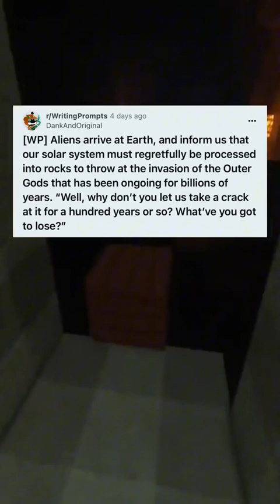Reddit Stories: Aliens arrive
Art shop is open!

Find my series Below!

Death Sin

Endless Live. Die. Repeat Novel